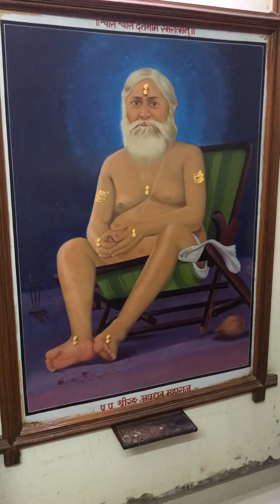Aghor Kashtodhdharan Stotram!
श्रीपाद श्रीवल्लभ त्वम् सदैव । श्रीदत्तास्मान्पाहि देवाधिदेव ।।

भावग्राह्य क्लेशहारिन्सुकीर्ते । घोरात्कष्टादुद्धरास्मान्नमस्ते ।। १।।

त्वम् नो माता त्वम् पिताऽऽप्तोऽधिपस्त्वम् । त्राता योगक्षेमकृत्सद्गुरुस्त्वम् ।।

त्वम् सर्वस्वम् नोऽप्रभो विश्वमूर्ते । घोरात्कष्टादुद्धरास्मान्नमस्ते ।। २।।

पापम् तापम् व्याधिमाधिम् च दैन्यम् । भीतिम् क्लेशम् त्वम् हराऽऽशु त्वदन्यम् ।।

त्रातारम् नो वीक्ष्य ईशास्तजूर्ते । घोरात्कष्टादुद्धरास्मान्नमस्ते ।। ३।।

नान्यस्त्राता नापि दाता न भर्ता । त्वत्तो देव त्वम् शरण्योऽकहर्ता ।।

कुर्वात्रेयानुग्रहम् पूर्णराते । घोरात्कष्टादुद्धरास्मान्नमस्ते ।। ४।।

धर्मे प्रीतिम् सन्मतिम् देवभक्तिम् । सत्संगाप्तिम् देहि भुक्तिम् च मुक्तिम् ।

भावासक्तिम् चाखिलानन्दमूर्ते । घोरात्कष्टादुद्धरास्मान्नमस्ते ।। ५।।

श्लोकपंचकमेततद्यो लोकमङ्गलवर्धनम् । प्रपठेन्नियतो भक्त्या स श्रीदत्तप्रियो भवेत् ॥ ६॥

।। इति परमहंस परिव्राजकाचार्य    श्रीवासुदेवानन्द सरस्वती (टेंबे) स्वामीमहाराज विरचितं घोरकष्टोधरणस्तोत्रम सम्पूर्णम् ।।